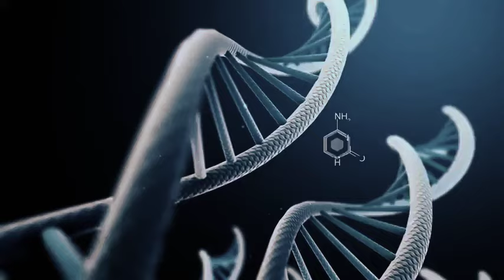DNA video Background 1